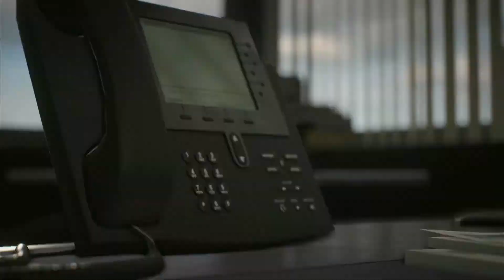Fifa22: Carriera Allenatore#28"Rivoluzione Sassuolo! Nuovi acquisti e cambio modulo!!"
Ciao a tutti e bentornati sul mio canale! Oggi torna un nuovo appuntamento con la carriera allenatore su Fifa 22...